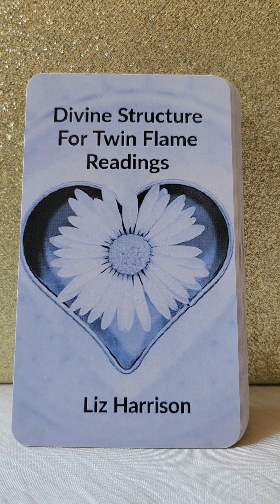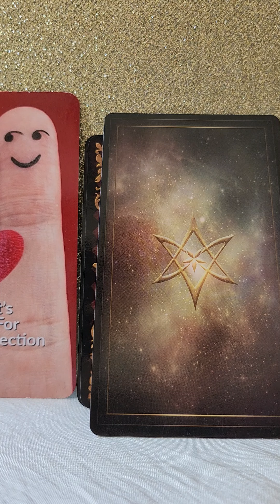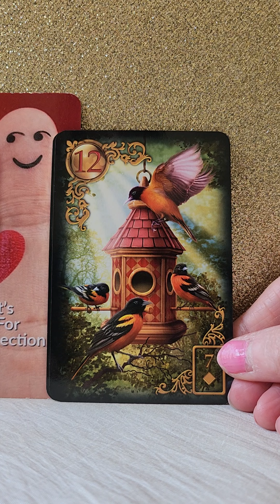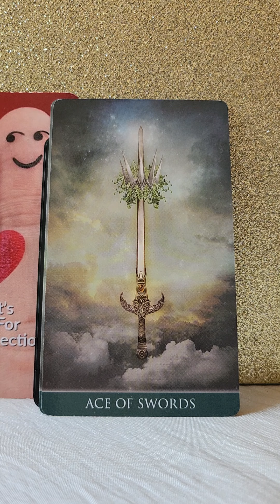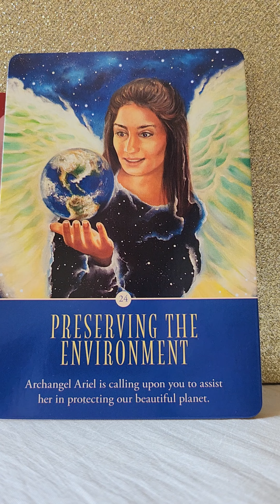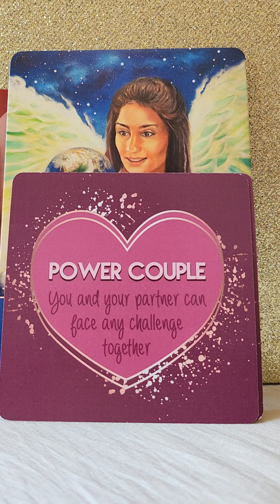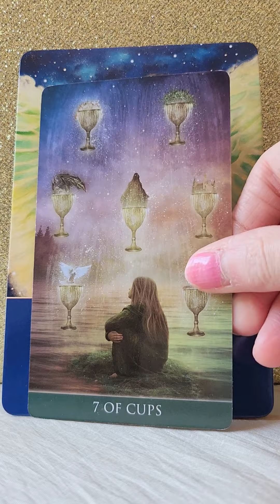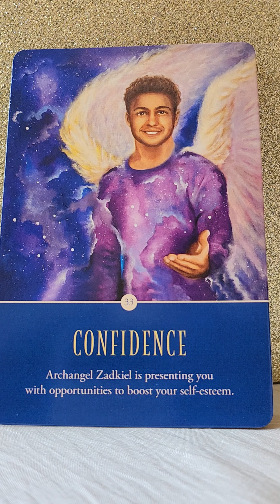Twin Flames 💑 You Have A Mission Here As A Power Couple On Earth 🌎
💛 Angel Quest Oracle by Karen Noe
💛 Thelema Tarot
💛 With Love Oracle Cards by Cat Cherry